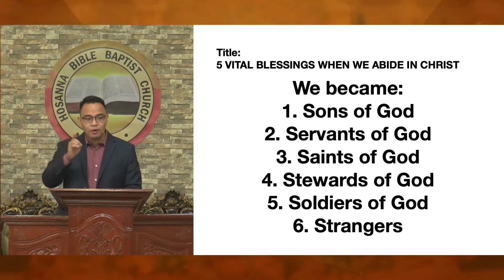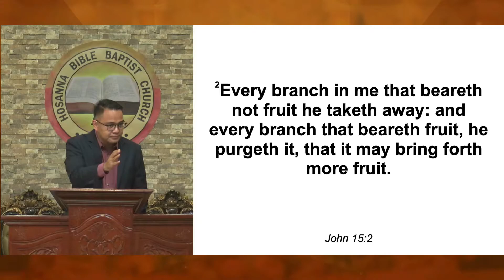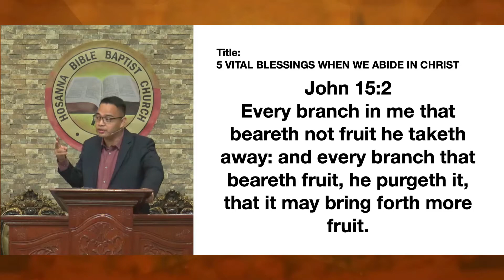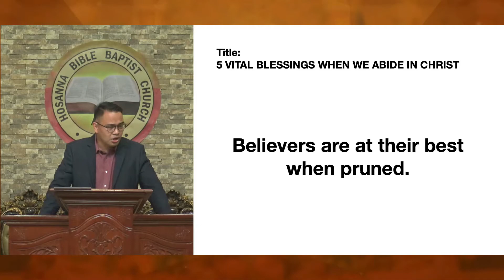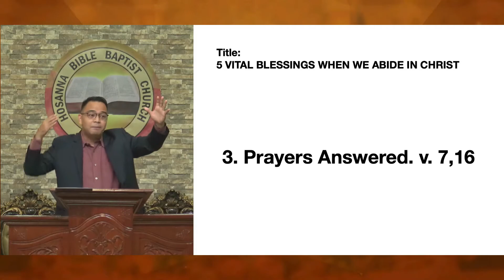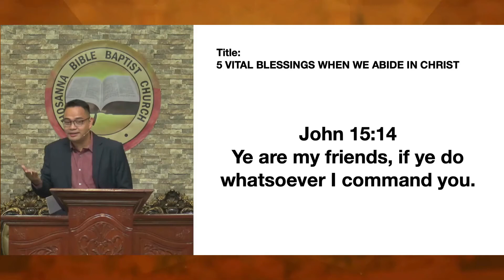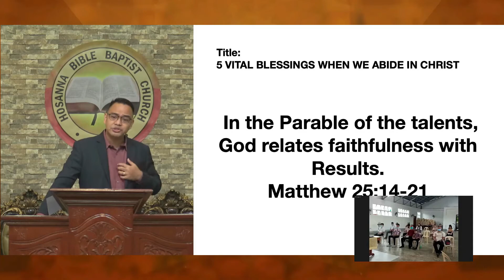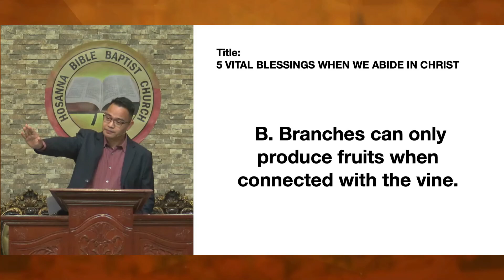5 Vital Blessings When We Abide In Christ (Part 2) | Ilocano Preaching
Sermon Title: 5 Vital Blessings When We Abide In Christ (Part 2)
Speaker: Rev. Provy R. Cadelina
Date: November 7, 2021
Service: Sunday Afternoon Worship Service
Ilocano Preaching